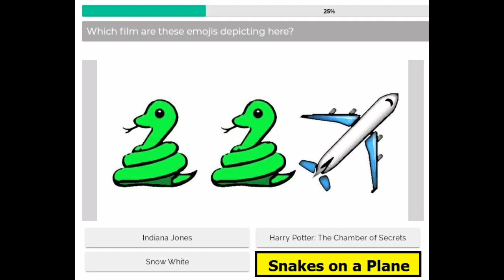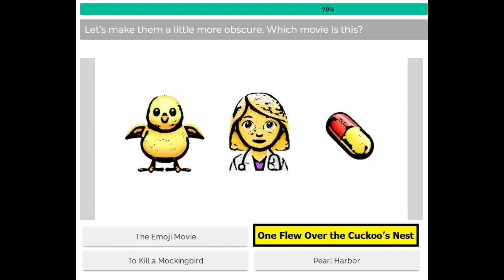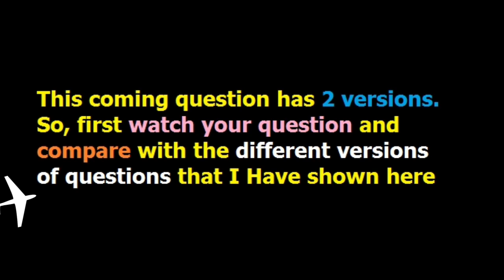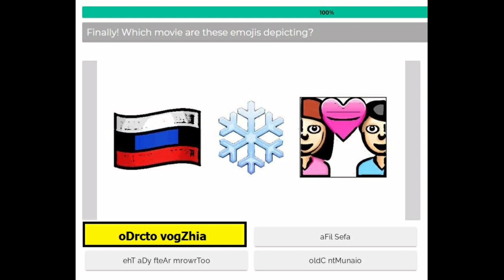Guess the movie from the emojis Quiz answers | UPDATED VERSION | Gimmemore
Answer of Guess the movie from the emojis!
From gimmemore website is given above.

If you want answers of any quiz please let me know I will help you to solve it.